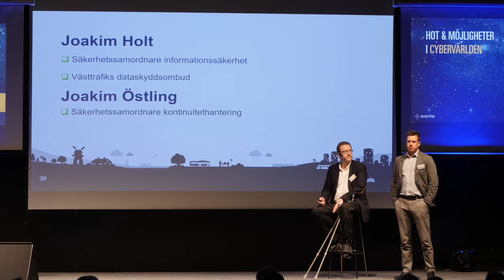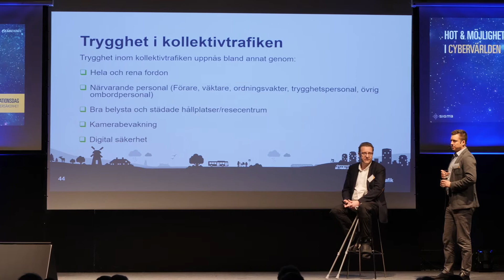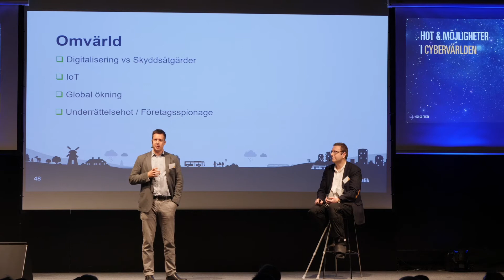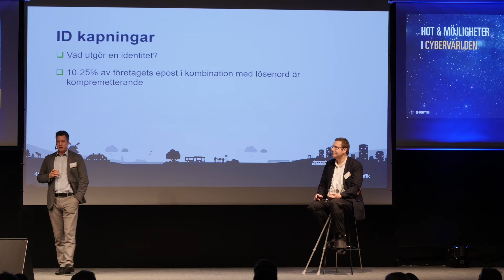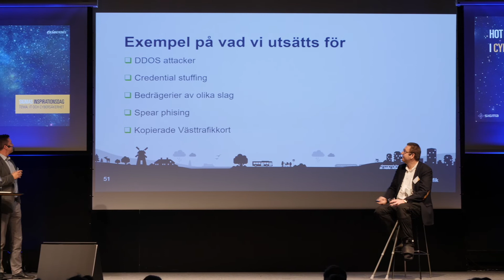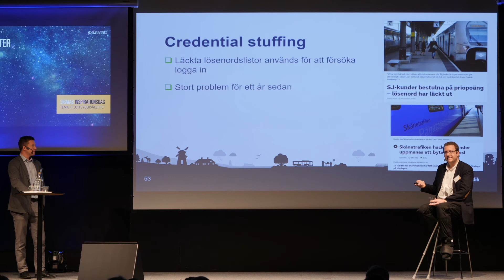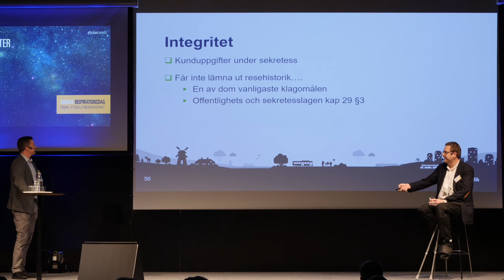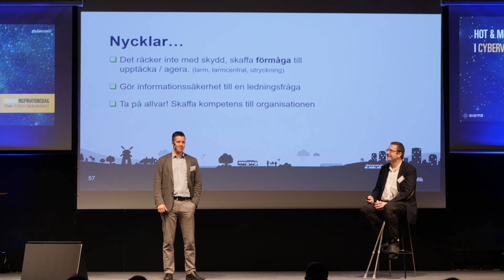Joakim Holt och Joakim Östling – Informationssäkerhet för ökad trygghet i kollektivtrafiken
Varje år genomförs över 300 miljoner resor med kollektivtrafiken i Västra götalandsregionen där alla ska känna sig trygga och ha den information som krävs. Hur skyddar vi kundernas integritet samtidigt som vi har ett krav att övervaka och göra trafiken trygg och säker med hjälp av olika tekniska lösningar som exempelvis trygghetskameror. Vi kommer prata om vad som är viktigast att skydda, vilka hot vi ser och vad vi drabbas av i form av attacker och annan extern påverkan.